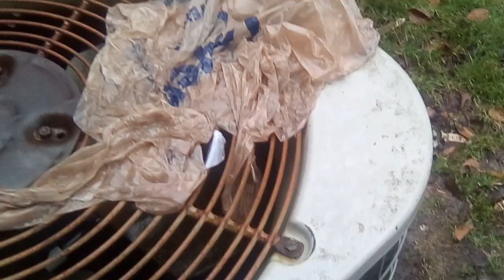FNAF Plan To Setup Of Trust Indeed Out Welcome Safety 4!